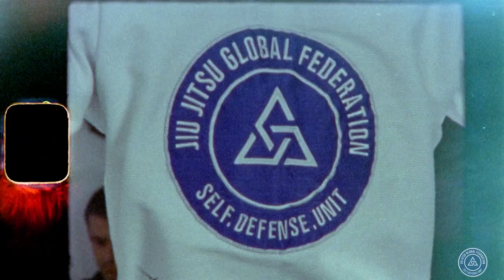Rickson Gracie teaches MMA guard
Read the situation before acting. And then use your connections and your body properly to get away safe from this critical scenario. Learn leverage and weight distribution along the way.